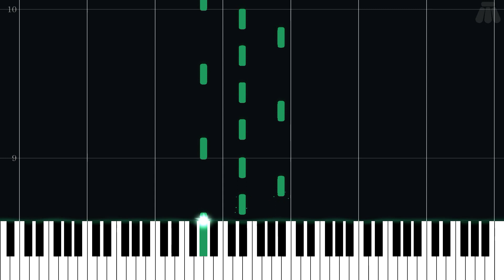Fountain of Dreams - Kirby's Adventure - Easy Piano Tutorial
Easy Piano Tutorial for Fountain of Dreams from Kirby's Adventure (1993) in the Kirby series.